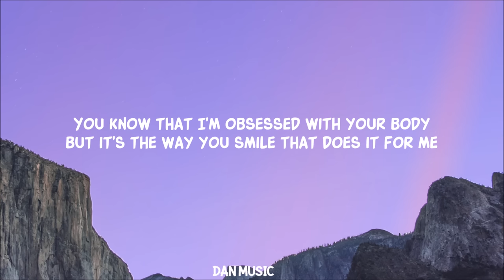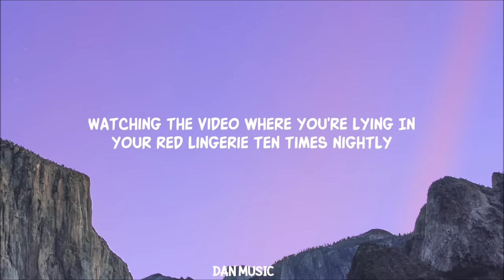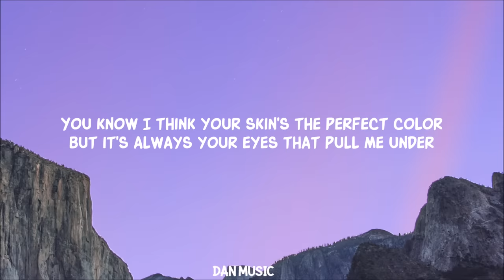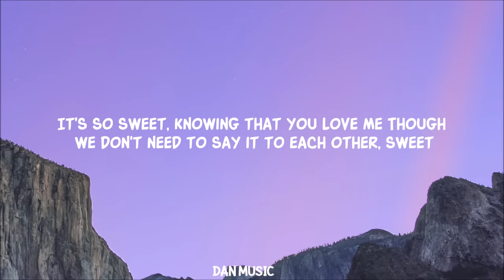Sweet - Cigarettes After Sex (Lyrics)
It's so sweet knowing that you love me lyrics song

Cigarettes After Sex - Sweet (Lyrics)

Song Lyrics:

Watching the video that you sent me
The one where you're showering with wet hair dripping
You know that I'm obsessed with your body
But it's the way you smile that does it for me

[Chorus]
It's so sweet, knowing that you love me
Though we don't need to say it to each other, sweet
Knowing that I love you, and running my fingers through your hair
It's so sweet

[Verse 2]
Watching the video where you're lying
In your red lingerie ten times nightly
You know I think your skin's the perfect color
But it's always your eyes that pull me under

[Chorus]
It's so sweet

[Bridge]
And I will gladly break it, I will gladly break my heart for you

[Chorus]
It's so sweet

Lyric video for Sweet by Cigarettes After Sex on Dan Music